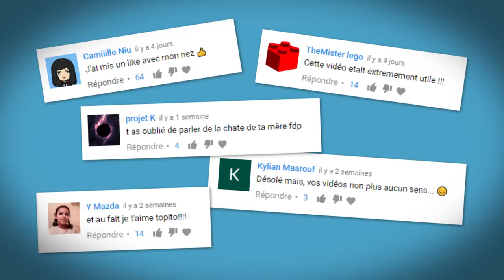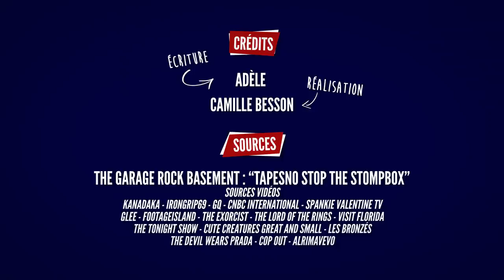Top 7 des vêtements à brûler d'urgence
L’été arrive, et comme en été les gens ont tendance à faire n’importe quoi avec leurs corps, Topito se sent investi de la mission divine de les remettre dans le droit chemin (oui les pantacourts sont dans ce top)